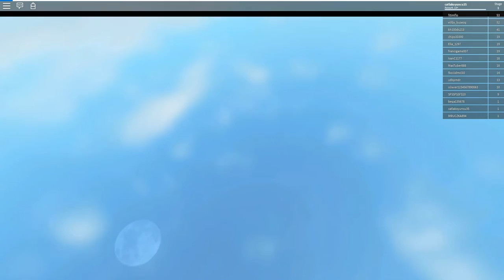ROBLOX Parkurda En yükseğe Kim Çıktı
Merhaba bu bölümde ROBLOX'un zorlu parkurlarında ilerledim iyi seyirler